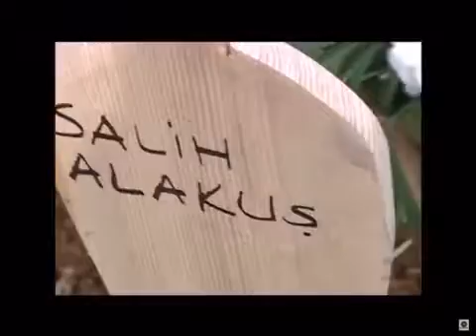Yabancı Damat Duygusal Dizi Müziği